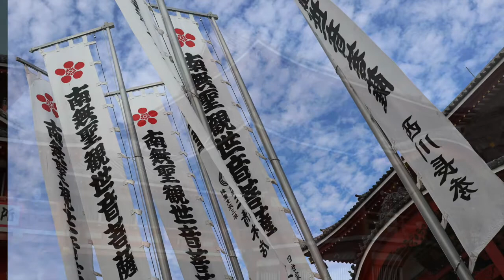第42回大須大道町人祭の風景。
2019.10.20  第42回大須大道町人祭の風景。